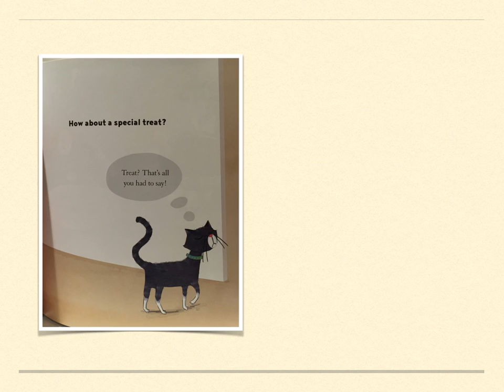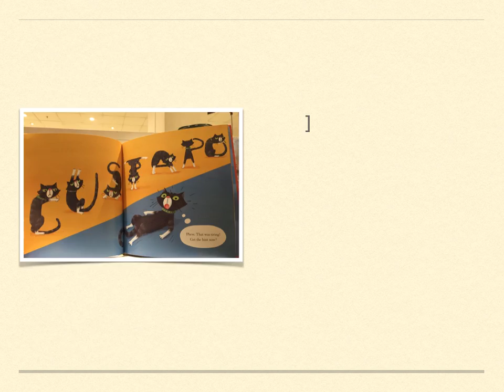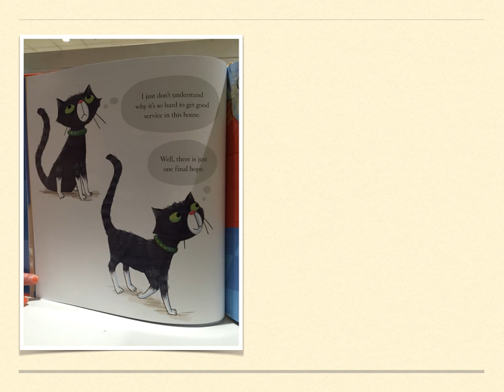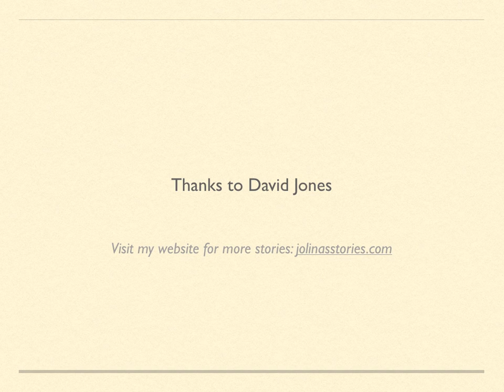The cat wants custard